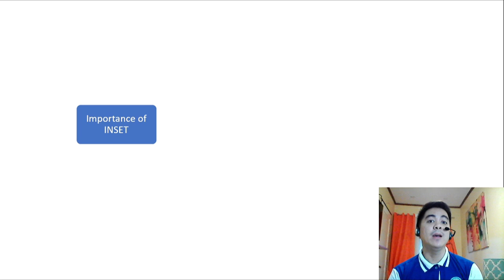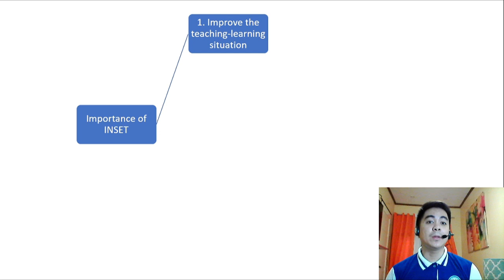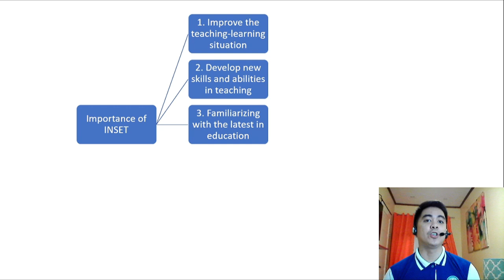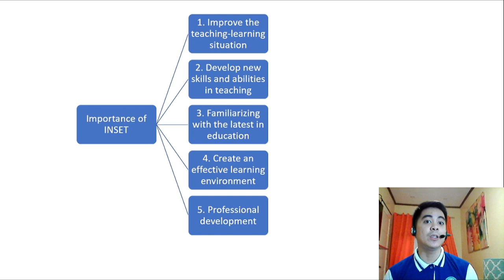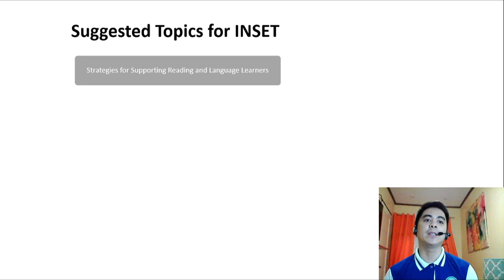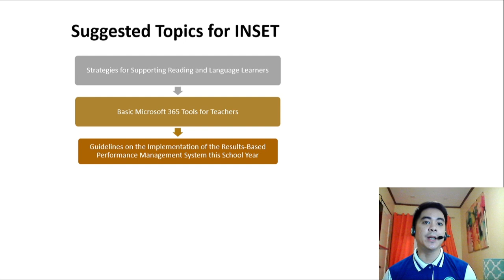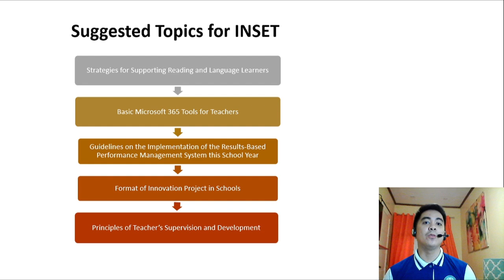INSET: In-Service Training for Teachers Definition, Importances and Suggested Topics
INSET: In-Service Training for Teachers Importance, Definition and Topics